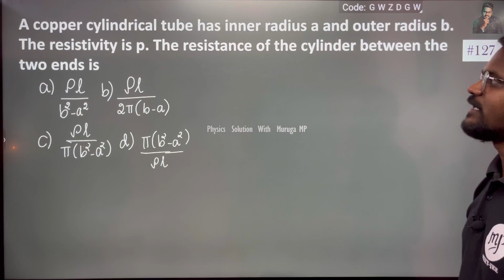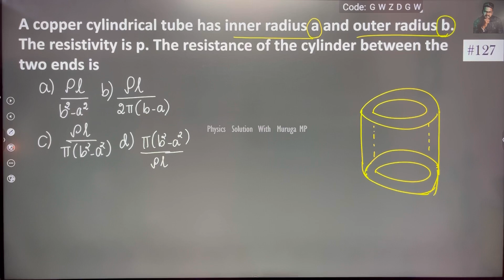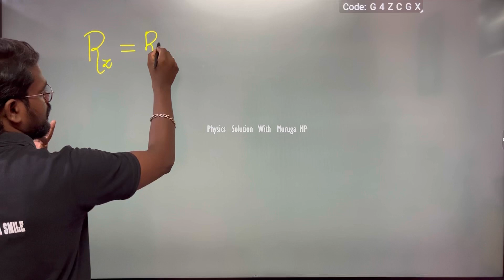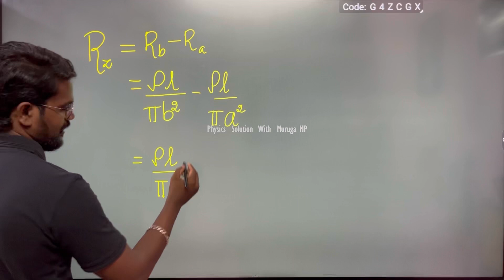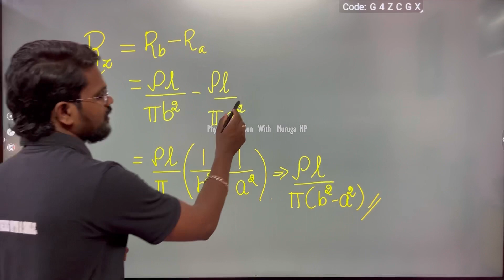A copper cylindrical tube has inner radius a and outer radius b. The resistivity is ρ. The resistanc